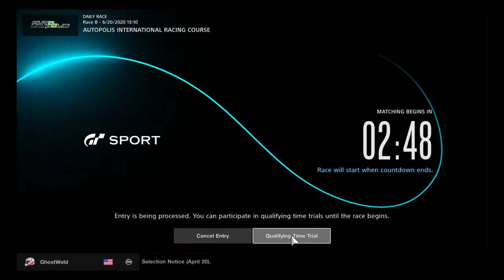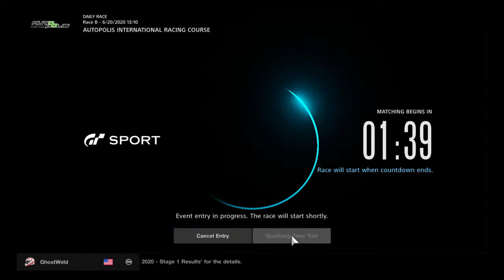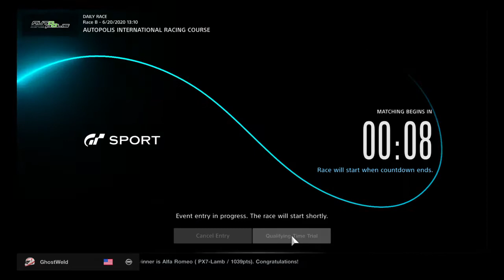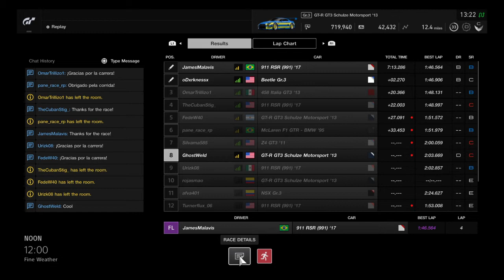Gran Turismo®SPORT_20200620132234